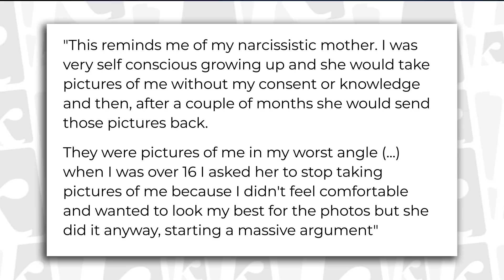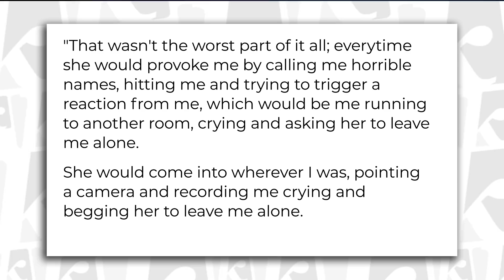Watch this NARCISSISTIC MOTHER get CAUGHT on camera: